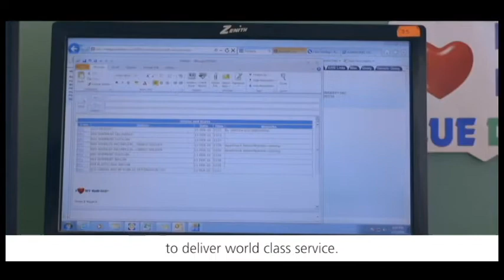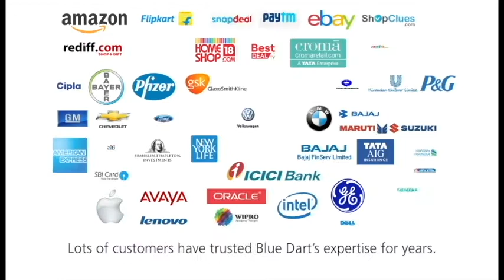Blue Dart Express Ltd., One of India's Best Companies to Work For 2020.